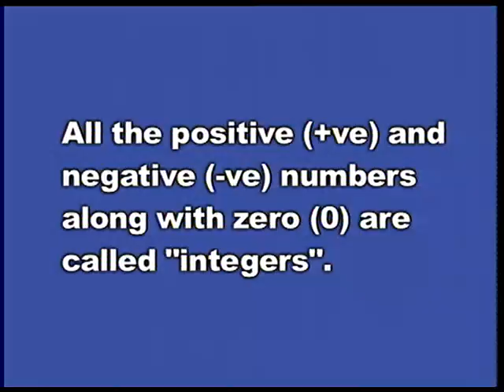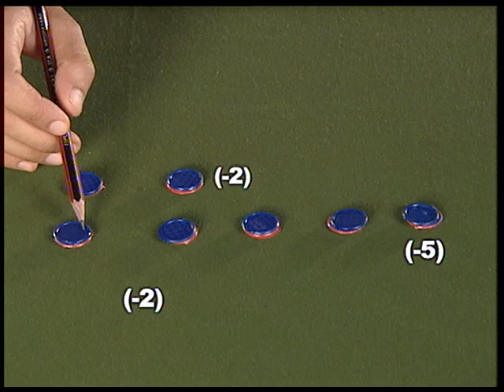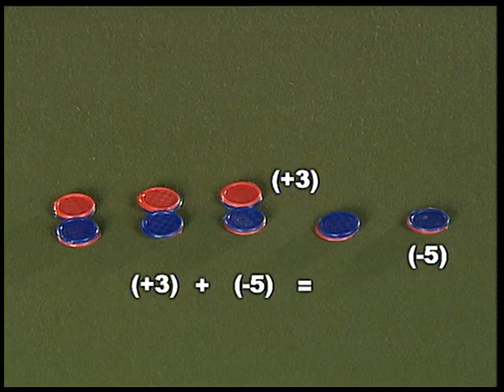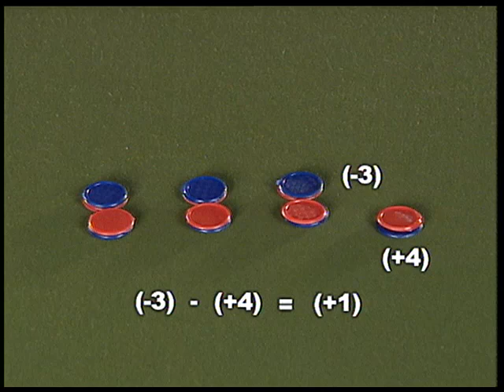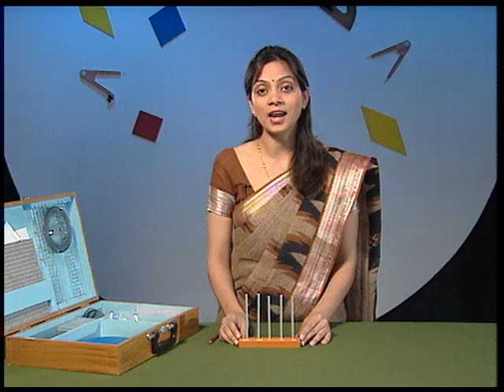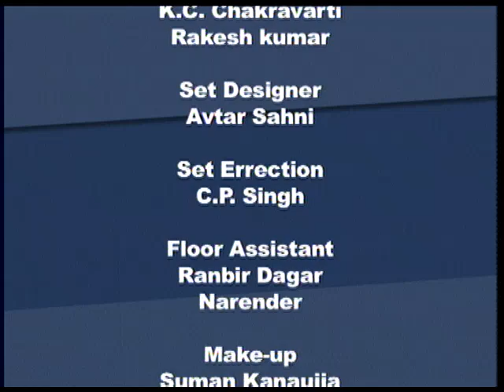ACTIVITIES WITH THE KIT MATERIAL PART 1